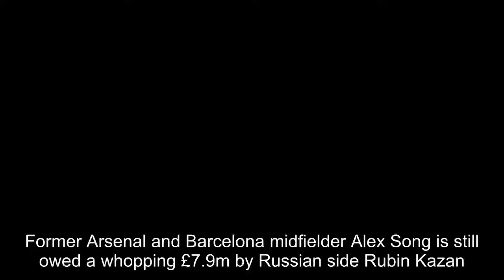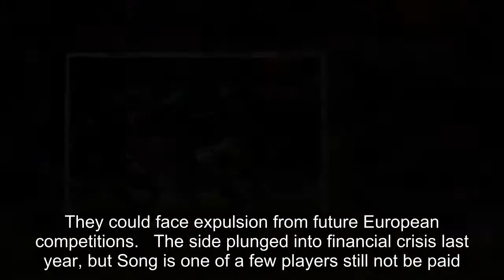Ex-Arsenal player Alex Song is owed £7.9m by Russian club Rubin Kazan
Former Arsenal and Barcelona midfielder Alex Song is still owed a whopping £7.9m by Russian side Rubin Kazan.Song was one of many players who had their contract terminated due to Rubin's inability to pay their player's wages.The Kazan stadium is hosting one of the World Cup quarter-finals as well as